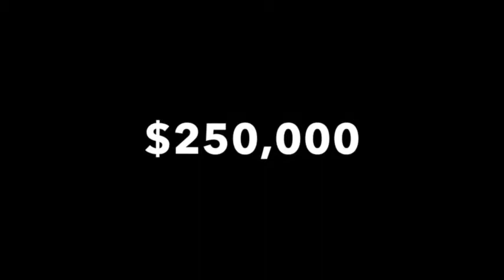29 Osprey Lane - York Maine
Commanding views of the Ocean can be yours from this house lot set in one of the most highly sought after neighborhoods in York. At a staggering 170 feet above sea level, the possibilities of what you can create here are endless.

Call text or e-mail to set up your private showing!